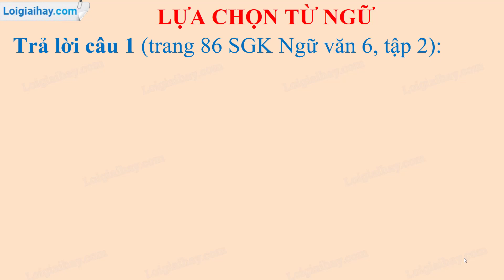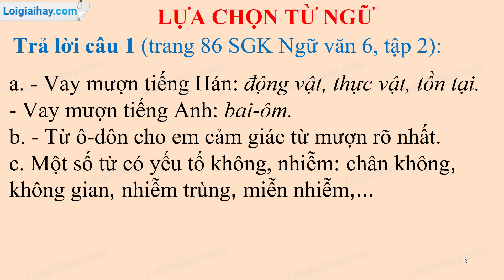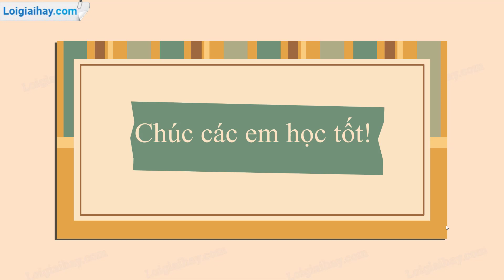Soạn bài Thực hành Tiếng Việt trang 86 SGK Ngữ văn 6 tập 2 KNTT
Soạn bài Thực hành Tiếng Việt trang 86 SGK Ngữ văn 6 tập 2 Kết nối tri thức với cuộc sống với lời giải chi tiết, ngắn gọn nhất sẽ giúp các em nắm bắt các kiến thức cơ bản và nâng cao một cách nhanh nhất
Mở đầu: 0:00
Câu 1 (Lựa chọn từ ngữ): 0:22
Câu 2 (Lựa chọn từ ngữ): 2:07
Câu 3 (Lựa chọn từ ngữ): 2:49 .